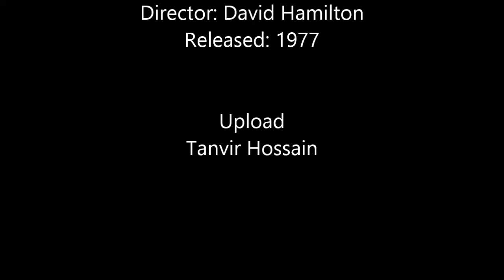Melissa - Francis Lai - Bilitis Soundtrack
Melissa
Composer: Francis Lai
Movie: Bilitis
Director: David Hamilton
Released: 1977
Genre: Soundtrack, Film Score